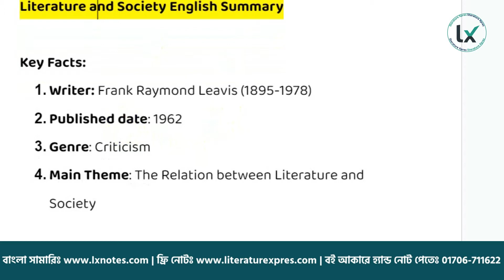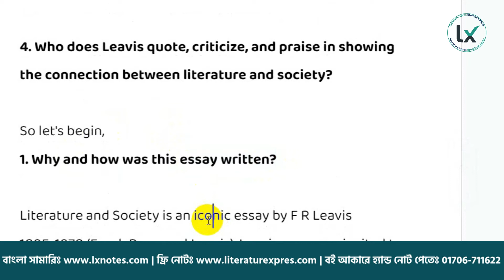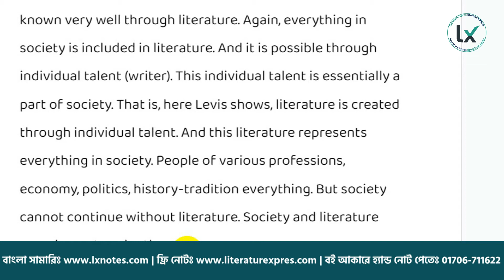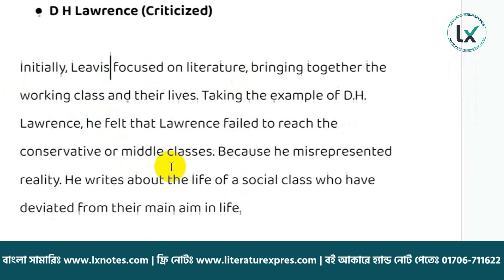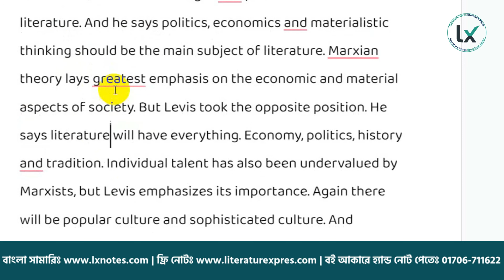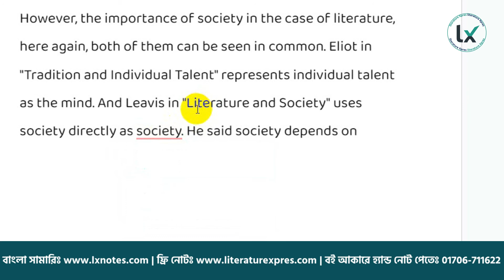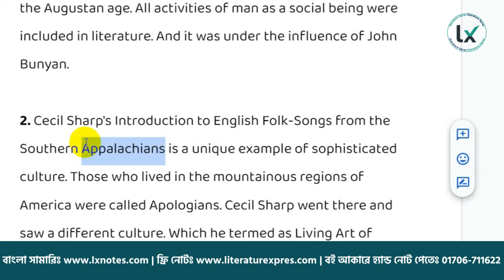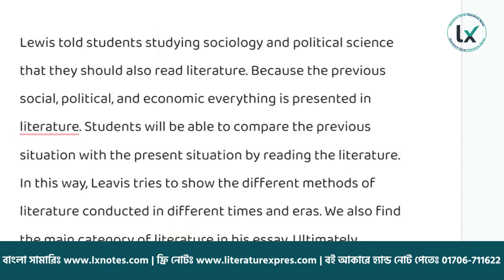Literature and Society | F R Leavis | Bengali Lecture | Literature Xpres